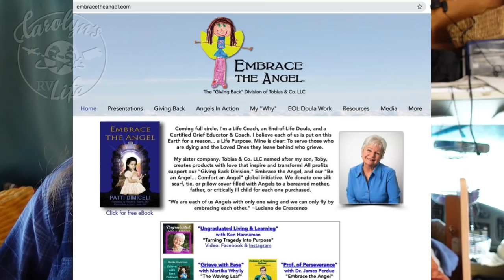Best Gifts for Yourself or a Loved One who's Full Time RV, VanLife, Hiker or Camper!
10 of the BEST Gifts for RV Life, Van Life, Camping, Hiking

*Like My Videos? Consider Becoming a Patron! *

*Small Business Booster & Holiday Give-Way 2021 Official Rules  *
Carolyn’s RV Life is helping small businesses during the 2021 Holiday Season by allowing them to offer give-aways in exchange for a mention on my channel. Neither Carolyn’s RV Life nor YouTube are responsible to Business Owners or Contest winners in any way. All products, shipping, and any and all costs of the promotion are the sole responsibility of business owners.  If Business Owner fails to provide promised product, winner must go directly to the business owner, Carolyn’s RV Life and YouTube are in no way responsible for providing prizes, products, shipping, etc.  Carolyn’s RV Life and Youtube are not liable for any products, claims or errors related to promoting the product or give away.
Rules to Enter:
1. Like this video
3. Post a comment on this video comments section with the appropriate hashtag for the product(s) you want to win
4. Winners will be chosen at random from the comments section, after the Contest End date (Midnight PST December 24, 2021) ,  and announced in a live video on December 25, 2021 (time TBA).
5. Winner will be notified in the video announcing the winner; no other notification will be sent
7. If Winner doesn’t come forward or is otherwise illegible to receive prize, the prize is forfeited and the Business Owner reserves the right to distribute or keep the prize
8. Prize will be shipped by the Business Owner.
9. Carolyn’s RV Life  and YouTube is not responsible in any way for errors, misrepresentations, failure to receive prizes, typos, or any other issue relating to the give-aways.

Eligibility:
1. Contest is only open to Subscribers of Carolyn’s RV Life YouTube Channel
2. Sorry this contest is only open residents of the United States who are 18 years or older.
4. Entrants are responsible for abiding by the official Sweepstakes rules of their state and local laws.
5. By entering you understand that YouTube is not a sponsor of this Sweepstakes and you are releasing YouTube from any and all liability associated with this contest.
6. No purchase necessary to enter and win

Privacy:  Any personal information collected by Carolyn’s RV Life, will be used for the sole purpose of fulfilling the rules of this contest and will not be shared with any third parties.

Contest ends: Midnight PST December 24, 2021